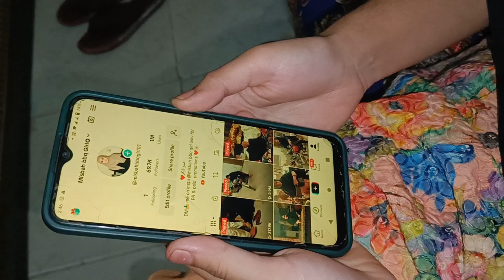1 Million Complete Ho Gya 🥰❤️